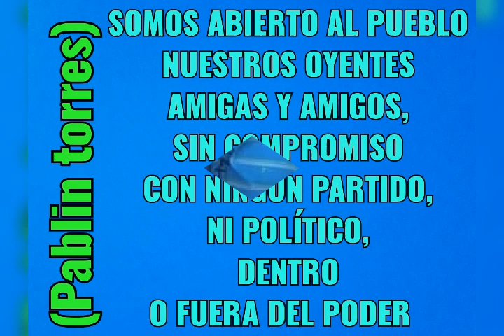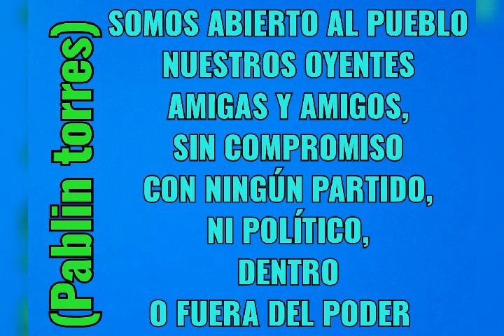12/03/23 EN EL ESPACIO SIN POLÍTICA 8:00am 12:00pm PABLIN TORRES POR LA 97.5 EN HIGÜEY LA ALTAGRACIA